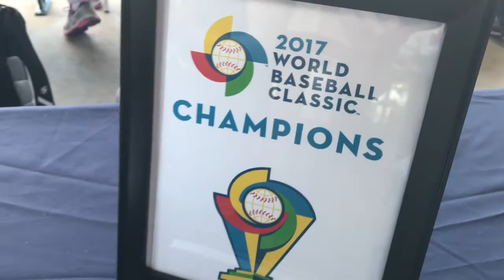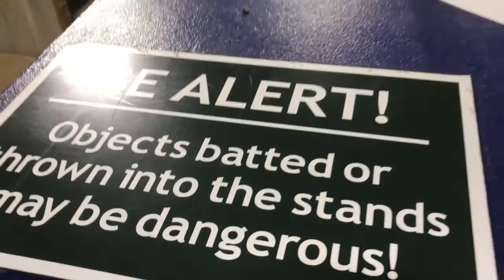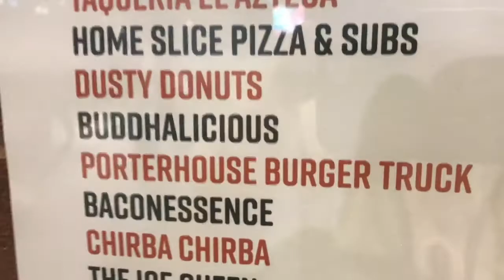Throwback Thursday Double Dip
The Greensboro Grasshoppers have Throwback Thursday with old school Greensboro Hornets jerseys and the fans even come out with some Hornets gear.